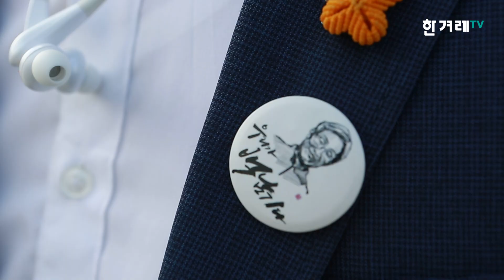법 읽어주는 남자, 박주민이 온다!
[박주민&송채경화의 법발의바리] 2017년 9월18일

프로듀서: 이경주
타이틀: 문석진
일러스트: 이하
자막; 이정온
촬영: 박성영
진행: 이정온
연출: 조성욱
제작: 한겨레TV